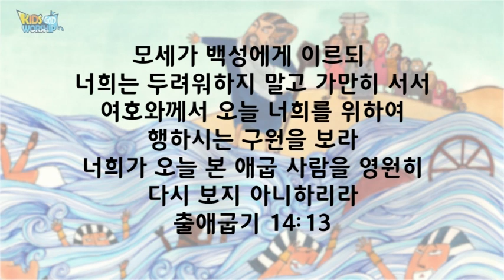16모세를통해구원하셨어요 Moses3_Korean 🇰🇷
그림으로 보는 어린이성경1 (구약I편)
16 모세3

모세가 백성에게 이르되 너희는 두려워하지 말고 가만히 서서 여호와께서 오늘 너희를 위하여 행하시는 구원을 보라 너희가 오늘 본 애굽 사람을 영원히 다시 보지 아니하리라 [출애굽기 14:13]
Moses answered the people. He said, “Don’t be afraid. Stand firm. You will see how the Lord will save you today. Do you see those Egyptians? You will never see them again..”  [Exodus 14:13]